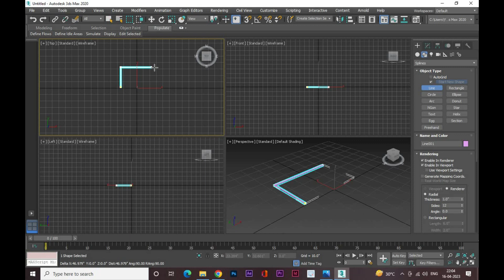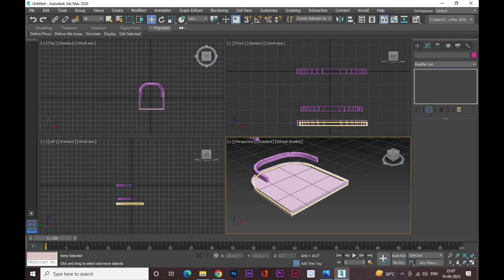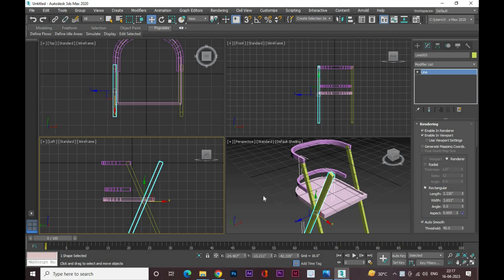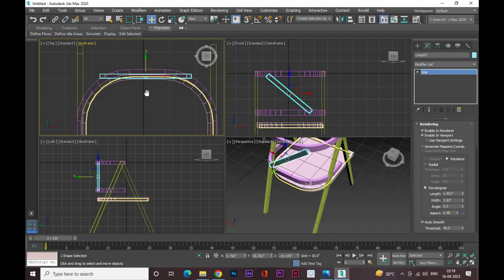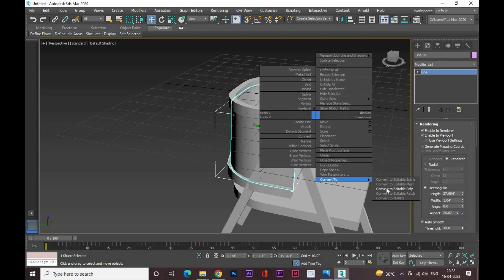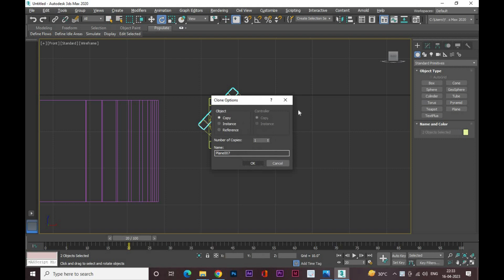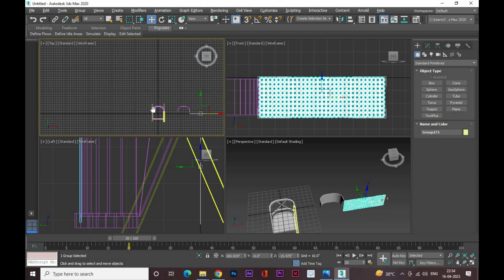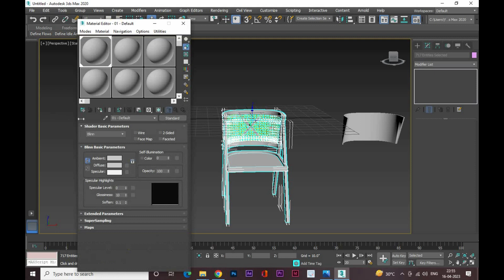3ds max chair modeling Tutorial | step by step for beginners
3ds max chair modeling Tutorial | step by step for beginners